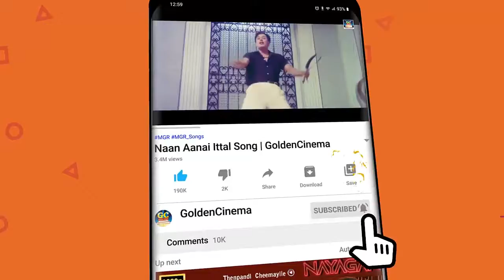பொன்மன செம்மல் MGR காதல் பாடல்கள் | MGR Kadhal Padalgal | MGR Love Hits | Tamil Old Love Songs.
Movies
ShortFilms
Special Programs
Events
Movie News